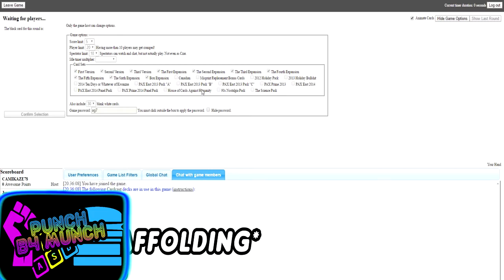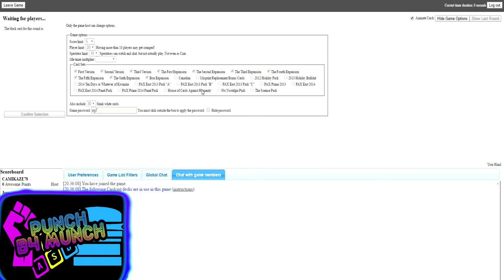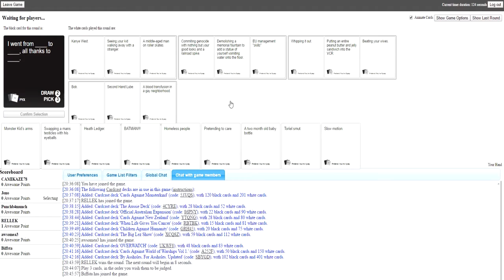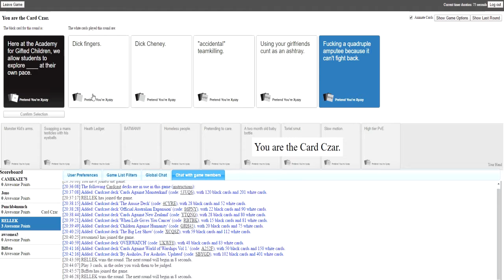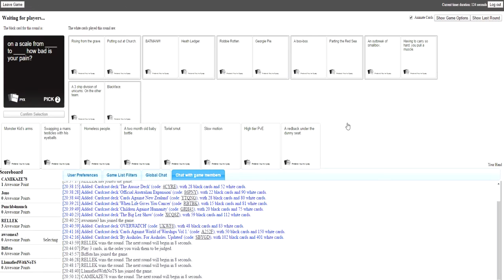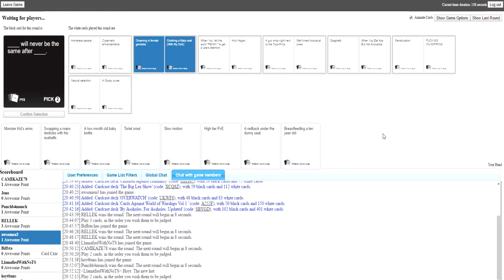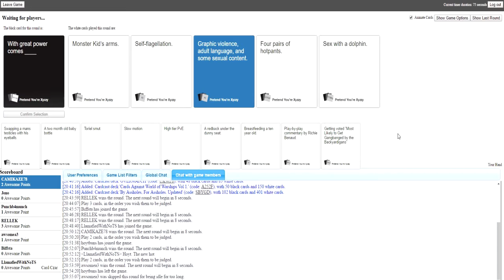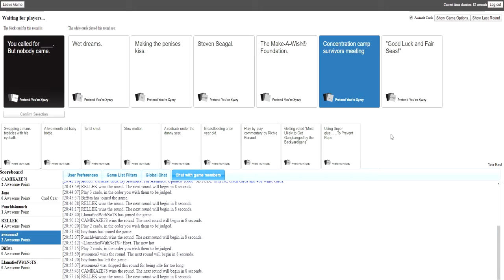Inner Grammar Nazi TRIGGERED!!!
Join me and the Aegis7 crew for a very vulgar but fun game of Cards against humanity where we discuss about my youthful fasination of wanting to drink a Lava Lamp and a baby seals worst fear.